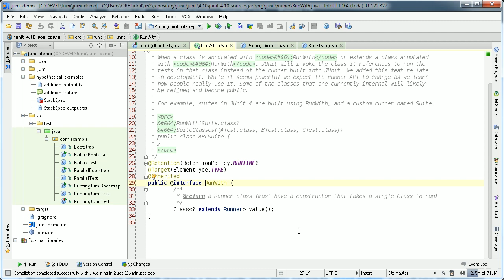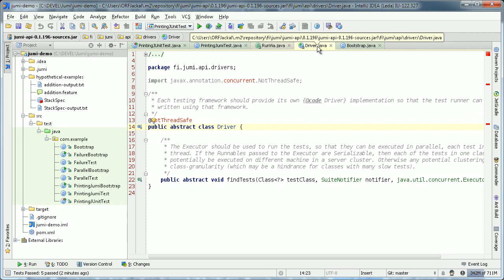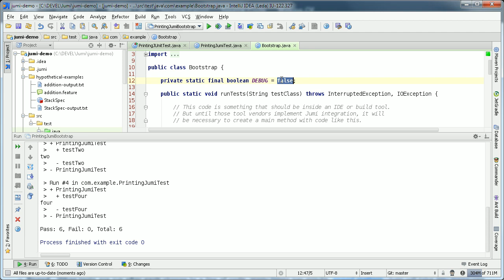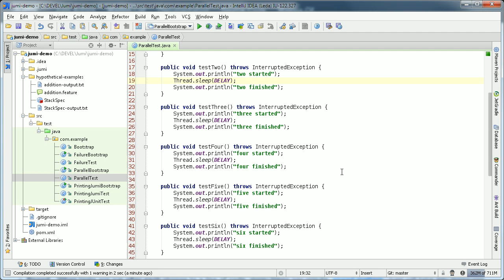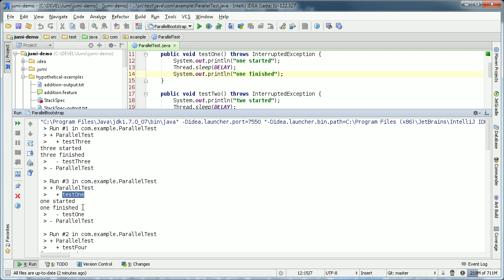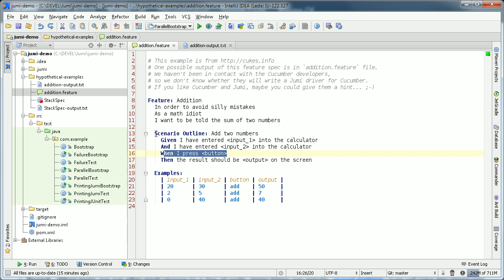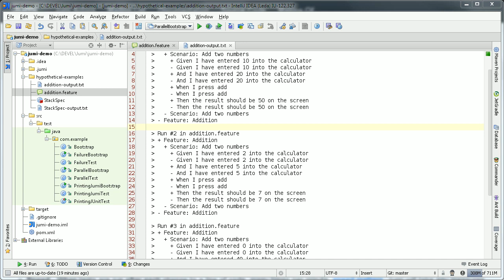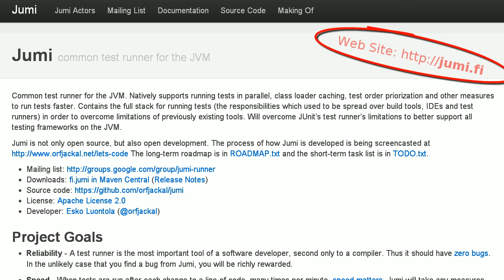Announcing the First Release of the Jumi Test Runner for the JVM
Announcing the first release of the Jumi test runner (version 0.1.196) for the Java platform. This release is targeted at the developers of testing frameworks, build tools and IDEs, for them to start implementing support for Jumi.